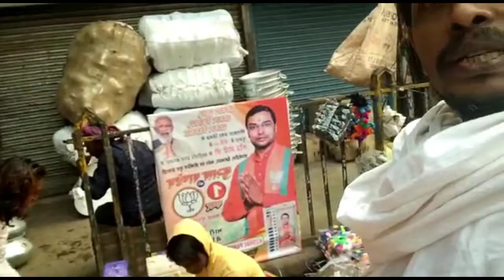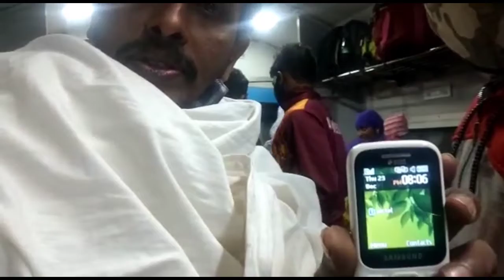Safar Kolkata Ka.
hit likes.

lots of  ❤️